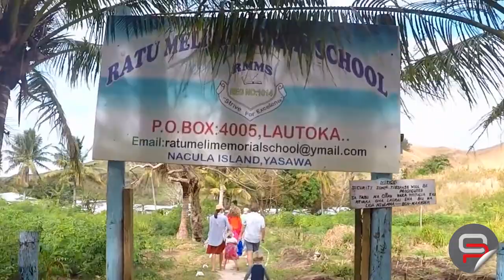Laisana Likuceva- FIJIANA - Vaturogorogo Kei Davetalevu (Official Music Video) 2021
Qalicake Production and Silverwater Fiberglass presents Vaturogorogo Kei Davetalevu - Laisana Likuceva.

Congratulations to the Fijiana 7s Rugby Team for winning Bronze at the Tokyo Olympics 2020.